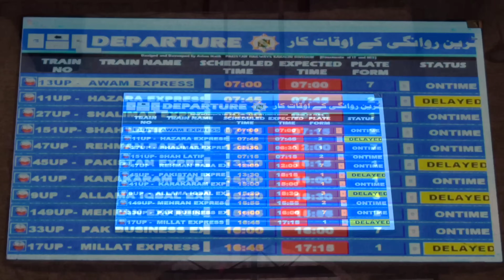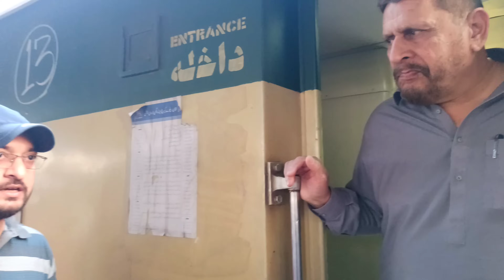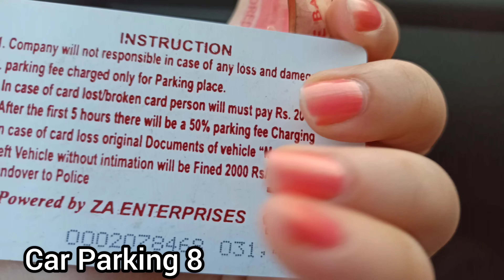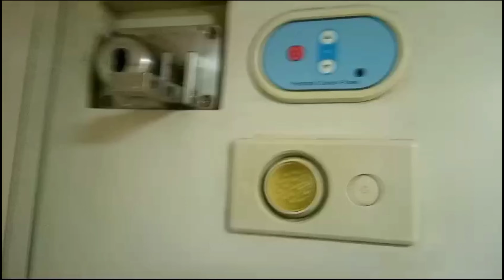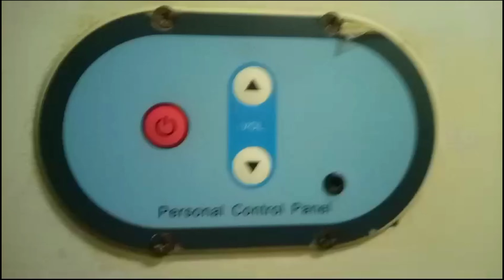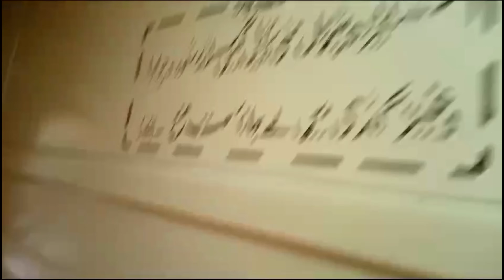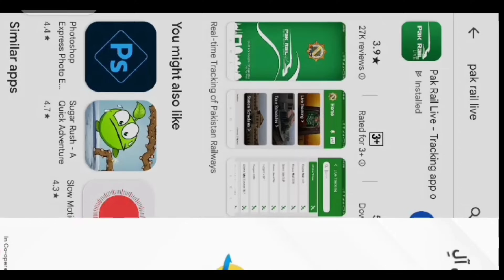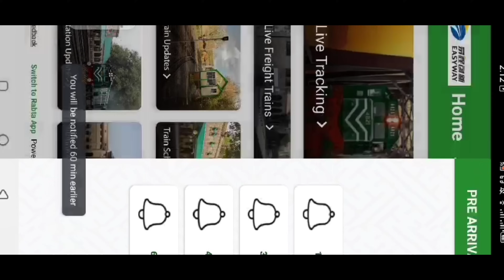Best Train Karachi to Rawalpindi 2024 | New ticket price & timings | Pakistan Railway | Full Review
Pakistani Railway Trains List:-
Akbar Express
Allama Iqbal Express
Attock Passenger
Awam Express
Babu Passenger
Badar Express
Badin Express
Bahauddin Zakaria Express
Bolan Mail
Chaman Mixed
Chenab Express
Dhabeji Express
Faisal Express
Faisalabad Express
Faiz Ahmad Faiz Express
Fareed Express
Ghouri Express
Green Line Express
Gujranwala Shuttle Express
Harnai Passenger
Hazara Express
Islamabad Express
Jaffar Express
Jallo Shuttle Train
Jand Passenger
Jinnah Express
Karachi Express
Karakoram Express
Khushhal Khan Khattak Express
Khyber Mail
Kohat Express
Lasani Express
Lala Musa Express
Landhi Shuttle
Margala Express
Marvi Passenger
Mehr Express
Mehran Express
Mianwali Express
Mianwali Railcar
Millat Express
Mohenjo Daro Express
Multan Express
Musa Pak Express
Narowal Passenger
Pak Business Express
Pakistan Express
Passenger
PDK Shuttle I & II
Pindi Express
Raiwind Lahore Shuttle
Ravi Express
Rawal Express
Rawalpindi Express
Rawalpindi Passenger
Rehman Baba Express
Rail Car 109 Up / 110 DN
Rail Car 117 Up / 118 DN
Rohi Express
Saman Sarkar Express
Sandal Express
Sargodha Express
Shah Hussain Express
Shah Latif Express
Shaheen Express
Shalimar Express
Sindh Express
Sir Syed Express
Subak Kharam
Subak Raftar
Sukkur Express
Tezgam Express
Thal Mianwali Express
Thar Express
Waris Shah Fast
Zahidan Passenger